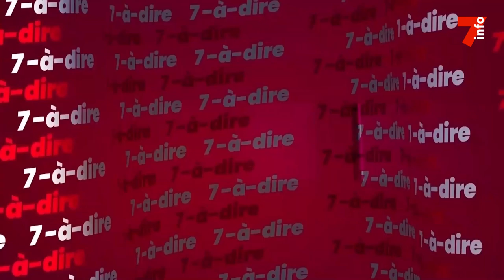7-à-dire | Entretien avec Ali Coulibaly, promoteur de La Maison de l'Artisan